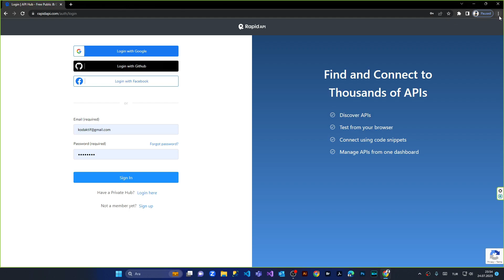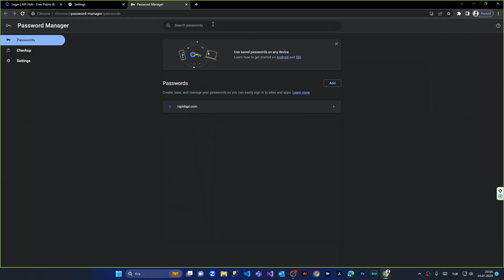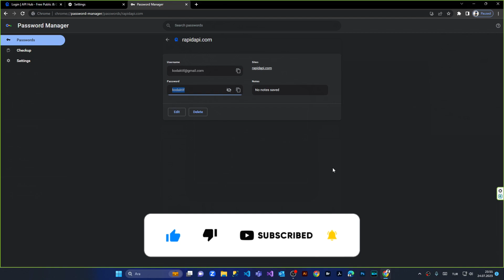Google Chrome'da Kayıtlı Olan Şifreleri Bulma ve Gösterme